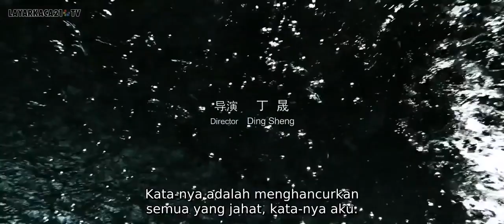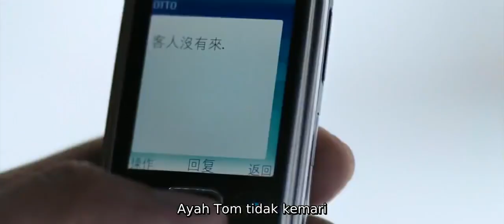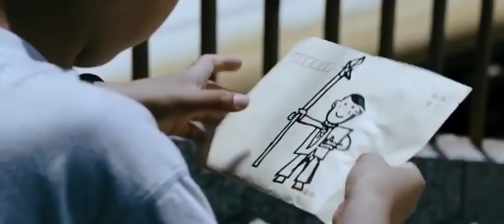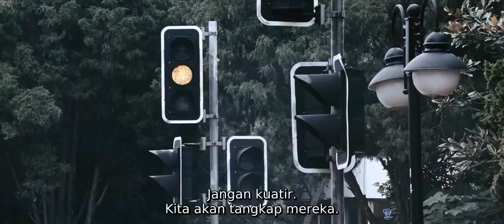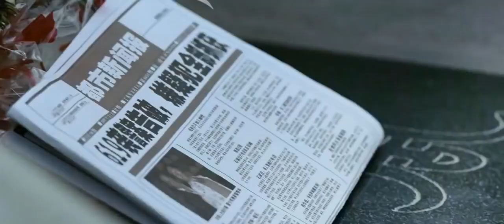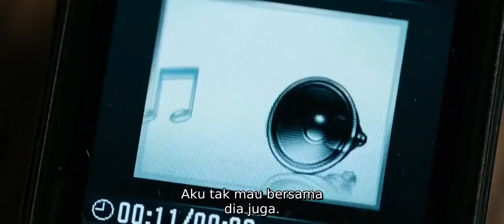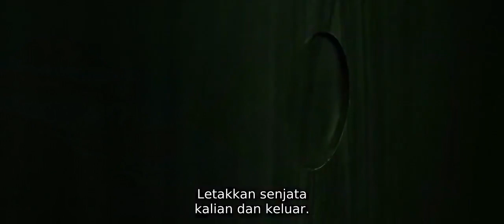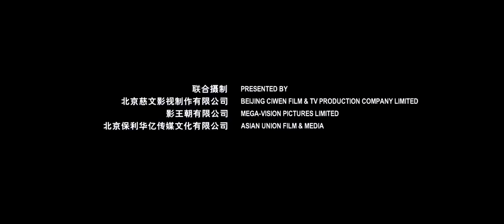FILM AKSI ASIA (Subtitle Indonesia) Full English